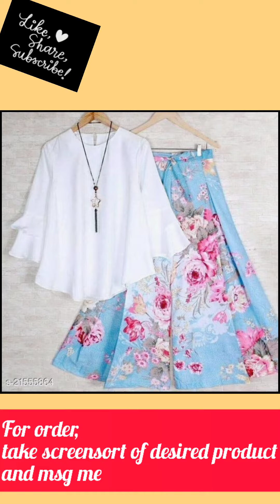short kurta with plazzo